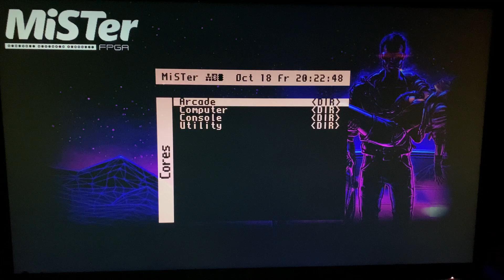MiSTer (FPGA): Galaxy Wars Arcade Core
Arcade: Galaxy Wars  ported to MiSTer by Gehstock
*Sorry for the poor quality capture. I had to use my cell phone camera to record the video. My capture device will not record the audio on this core.
Game-play per Wiki:
Depress the fire button for a missile. The missile speed increases when depressing the fire button continuously. Guide the missile from a stationary launch pad to the top of the screen to blow up the invading fleet of armed UFOs while dodging meteorites and bombs. Points are awarded for blowing up various ships and range from 50-550 depending on the ship. There is a bonus chance of 600 points for one pattern. After clearing a level or "pattern" as the back of the flyer calls it, the player was rewarded with messages like "Good!!" after 3 screens cleared, "Very Good!!" after 7 screens cleared, "Wonderful!!" after 10 screens cleared, and "Fantastic!!" after 15 screens cleared. Players who failed to score any points were told to "Give Up!!" A launcher appears every 3,000 additional points (5,000 if the adjustment is made in the controlling dip switches in the arcade cabinet).
MiSTer Repository: N/A